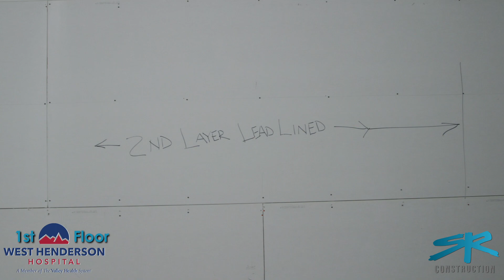SR West Henderson Hospital 2023 12 15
SR West Henderson Hospital 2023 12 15 Drone Progress Video